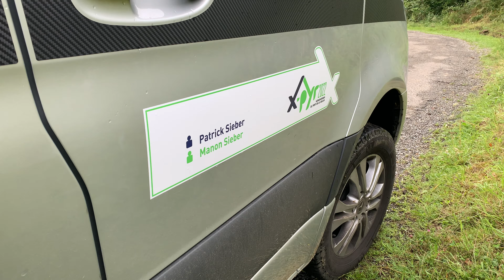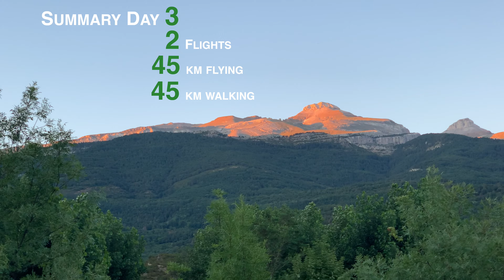X-Pyr Day 3 of 7 - Heading South in the Pyrenees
Hike & fly adventure race, 9 waypoints along the Pyrenees, coast to coast, 605.5 km
Pilots must always carry the minimum amount of equipment with them. It consists of: glider, harness, parachute, helmet, mobile phone and live tracking equipment.

Team: Patrick Sieber
Supporter: Manon Sieber, Klaus Deporta, Philip Brugger
Glider: Nova Xenon 18, Nova Sector
Harness: Nova Artus Race, Advance Weightless
Backpack: XPack Race
Camper: HYMER Grand Canyon S

Cams: GoPro Hero 10 Black, iPhone XS, iPhone 13 Pro Max,